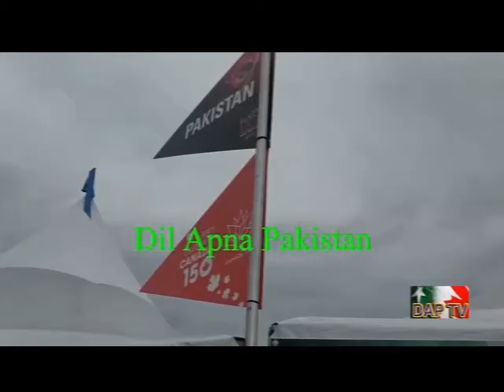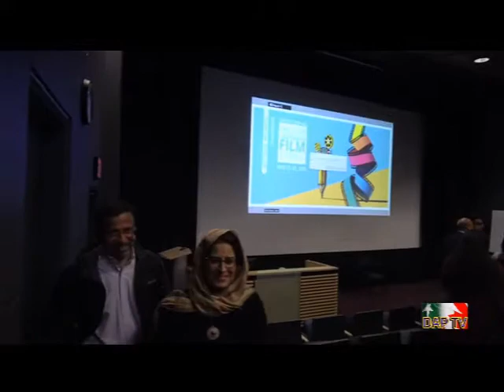Dil Apna Pakistan DAPTV Motor cycle Girl and city civic politics.11-2018